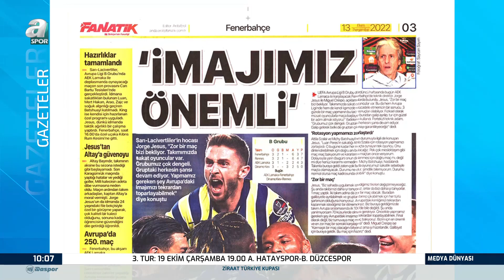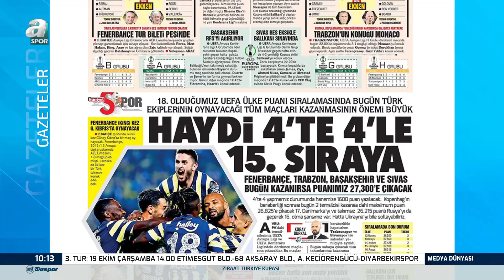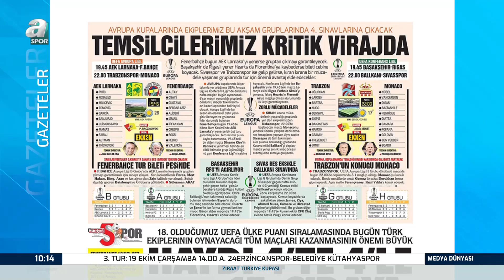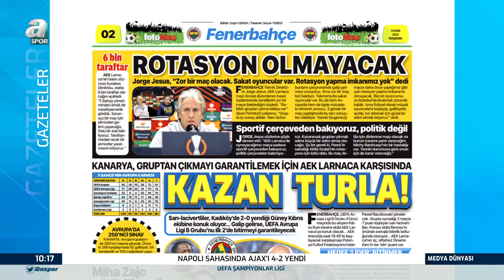Savaş Çorlu: "Fenerbahçe'nin Kaliteli Kadrosu Var Rotasyonlu Oyuncusu Var!"